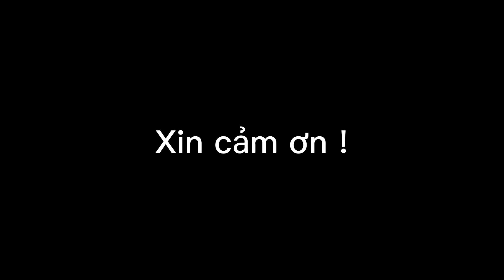(đã bán) NHÀ 1 TRỆT 1 LẦU NGAY TRUNG TÂM CHỢ BẮC SƠN, PHƯỜNG VĨNH LẠC, TP. RẠCH GIÁ, KIÊN GIANG